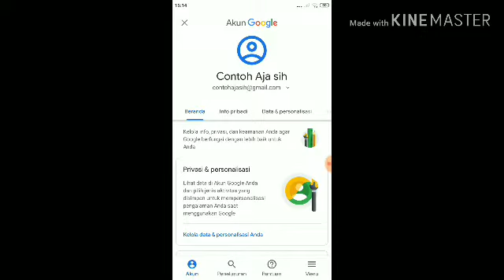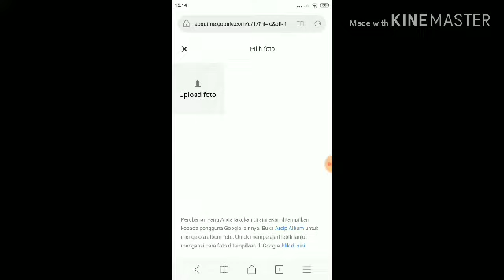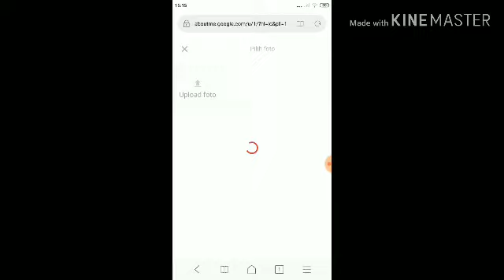Cara mengubah profil di YouTube